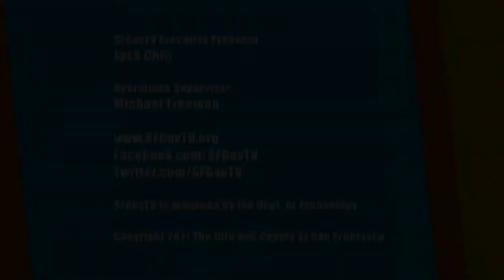Little Brown Brother - Early In The Morning